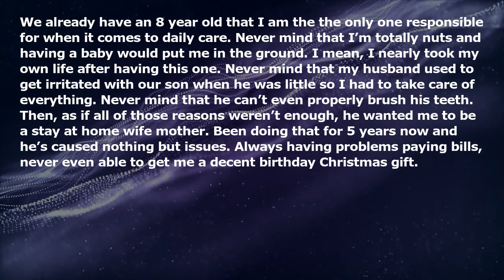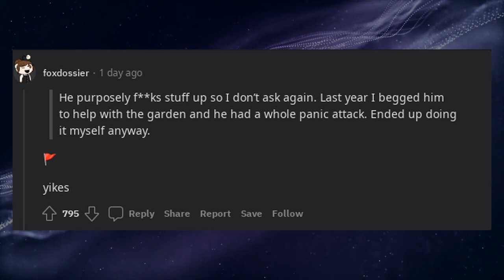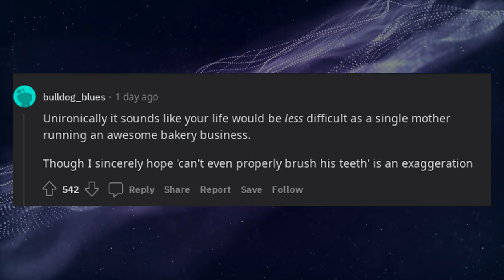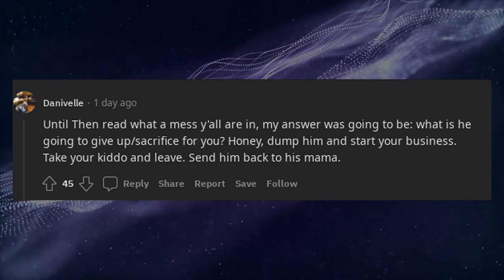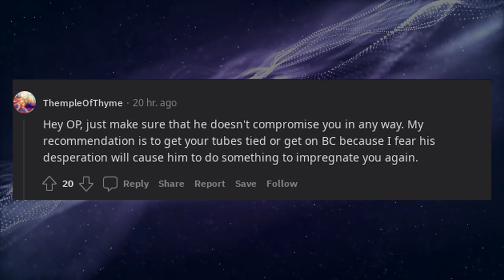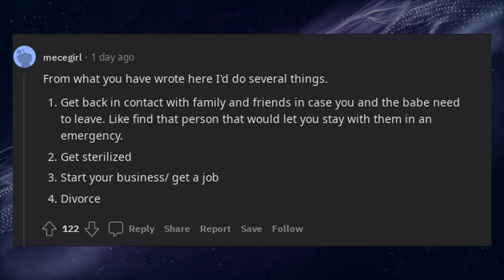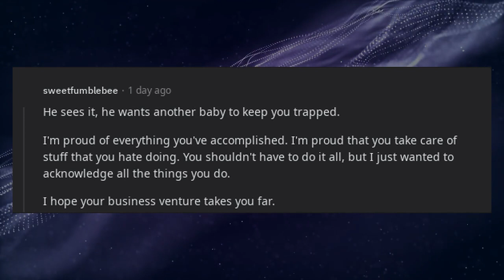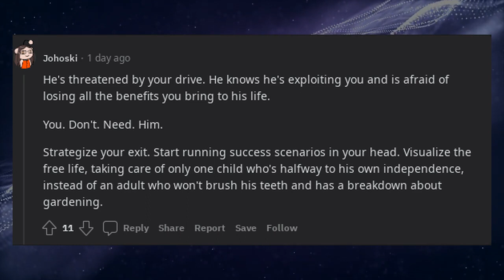My husband wants me to give up starting my business to have a baby.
* 3Commas - Comprehensive cryptocurrency trading platform that allows its users to make use of automated trading bots as well as follow and copy the actions of successful traders and to create and track top portfolios